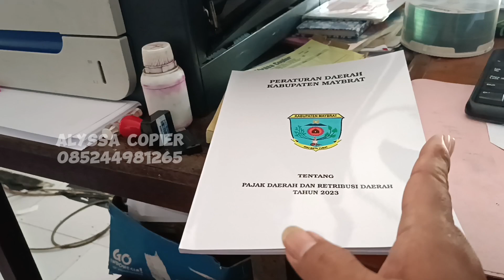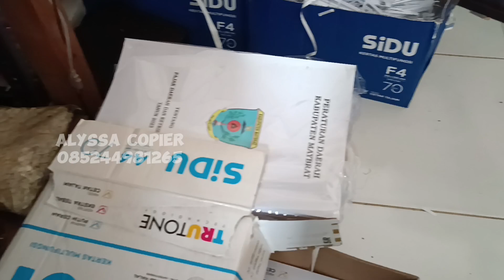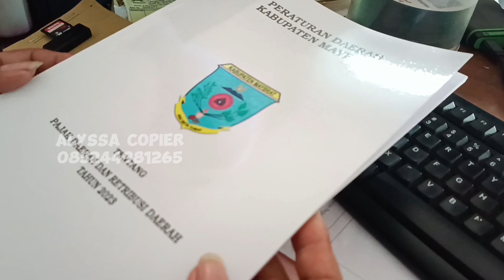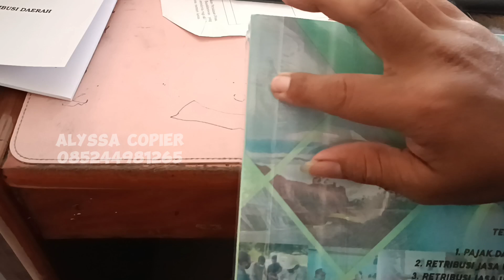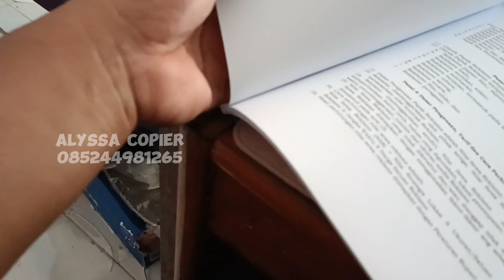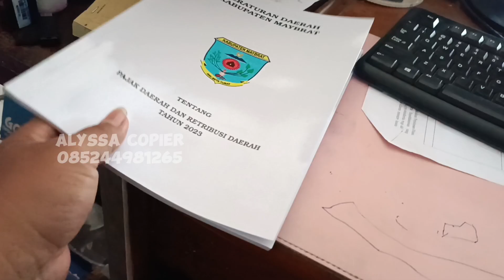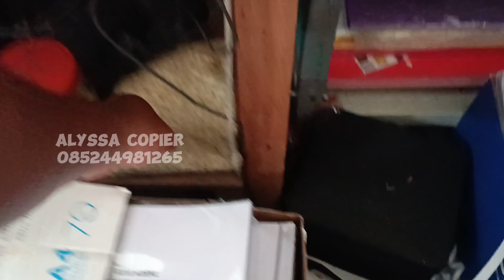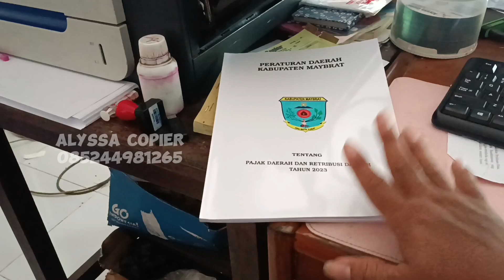JILID BUKU SOFTCOVER PEMULA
Info link pembelian Bahan Pakai dan Sparepart :
Printer Inkjet:

Wiper Blade Transfer Belt ITB HP Laserjet CP3525 M551 M575 M570 CM4540 CP4025 CP4525